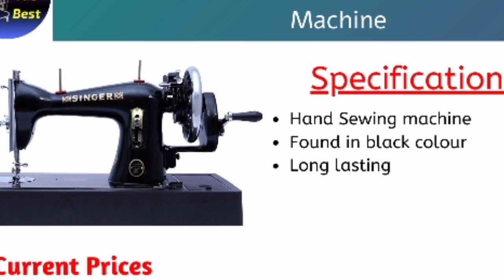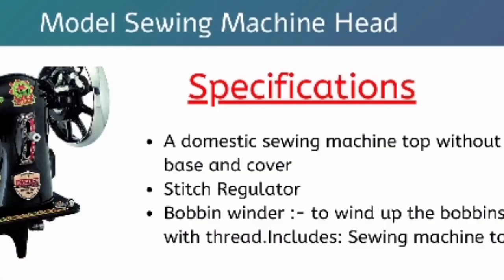Top 9 Affordable Sewing Machines in India [ Updated List ]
Best Updated Affordable Sewing Machines List with New Prices 2023  [ Updated List ]

(10) : CATIVE Mini Sewing Machine Tailoring ▶️
(9): Usha Bandhan Straight Composite Machine ▶️
(8): CHILLAXPLUS Portable Electric Machine Extension ▶️
(7): USHA JANOME Allure Electric Machine ▶️
(6): akiara Machine Stitching Tailoring Multicolour ▶️
(5): akiara Tailoring Stitching Scissors Accessories New ▶️
(4): akiara Machine Stitching extension adapter ▶️
(3): akiara Tailoring Stitching Scissors Accessories ▶️
(2): KPCB Tech Sewing Machine Mini with Extension Table ▶️
(1): CHILLAXPLUS sewing machine for home tailoring ▶️

Extended List

(11): Akiara - Makes life easy Electric Handy Sewing Machines ▶️

Check Latest Updated List of
 Top 9 Affordable Sewing Machines in India 2023 Reviews

Auto Tub Youtube Channel is a participant in the Amazon Services LLC Associates Program, an Affiliate Advertising program designed to provide a means for sites to earn advertising fees by advertising

If we use any type prob from images of any then you can email here directly we will respond within 24 hrs. jaiblogging at gmail dot com.

Thanks
AutoTub

Thanks
AutoTub